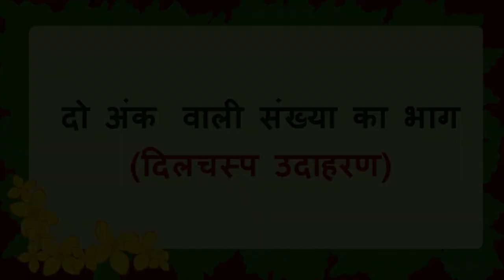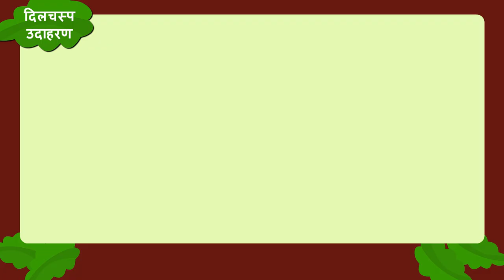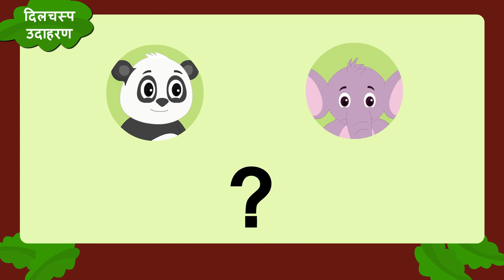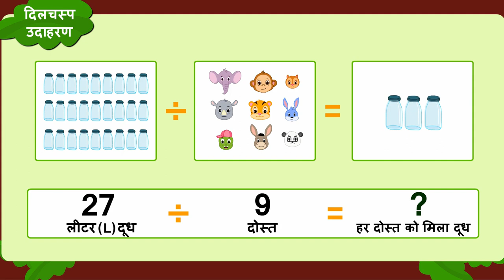दो अंक वाली संख्या में एक अंकीय संख्या से भाग | Part 2/3 | Division of 2 digit number | कक्षा 3 गणित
In this video, we explain दो अंकों वाली संख्या का - एक अंक वाली संख्या से भाग | Division of 2 digit number | Part 2/3 | Class 3

दो अंको वाली संख्या का भाग | Part 2/3 | Division of 2 digit number | Hindi | Class 3 | गुणन और भाग | कक्षा 3 | NCERT | कैसे-कैसे बाँटे?

Division of a two digit by a one digit number | Multiplication and Division | Grade 3 | NCERT | Can we share

Welcome to part 2 of Division of a two digit by a one digit number. In this video, we will discuss various examples of Division of a two digit by a one digit number.

Part 1: दो अंकों वाली संख्या का - एक अंक वाली संख्या से भाग | Division of 2 digit number | Part 1/3 | Class 3

Part 2: दो अंकों वाली संख्या का - एक अंक वाली संख्या से भाग | Division of 2 digit number | Part 2/3 | Class 3

Part 3: दो अंकों वाली संख्या का - एक अंक वाली संख्या से भाग | Division of 2 digit number | Part 3/3 | Class 3